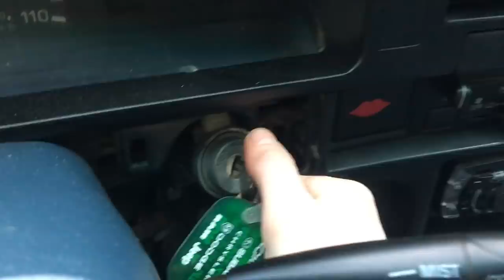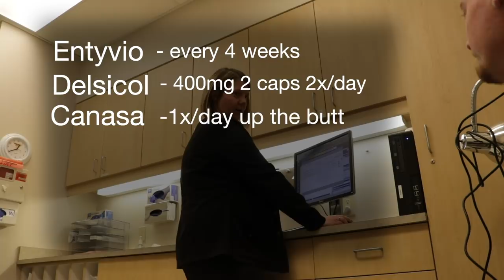Ulcerative Colitis Doctor Checkup & meeting Alex Strohl | Vlog13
Many obstacles stand in my way of training to win the race - truck problems, Entyvio checkups, and a bleak future with IBD (UlcerativeColitis). Things start looking up when I finally make some gains and meet Alex Strohl on Whitefish Mountain.